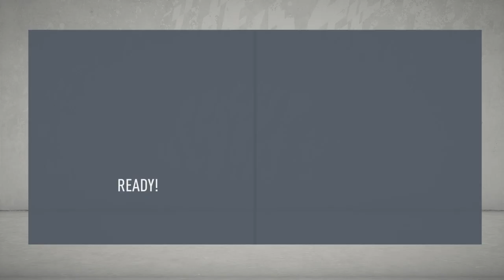رقابتی نفس گیر بین دو تا اسطوره🔥👌 : خیلی حال داد این کریر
رفقا به این ویدیو خوش اومدید 🔥👌

این ویدیو یه سبک جدید تو چنلمه حتما برید ببینید 😍
با رونالدو قهرمان شدیم تو کریر فیفا ۲۰ 🔥
آقا خیلی حال داد خدایی 👌🔥
کامنتم بزارید حتما میخونم 😎

و اینکه لایک کامنت و سابسکرایب یادتون نره 🔥👏

لینک چنل فیفا پلی 👇👇👇😇